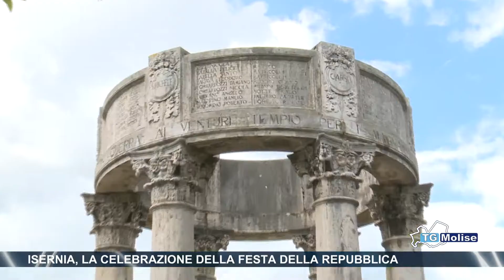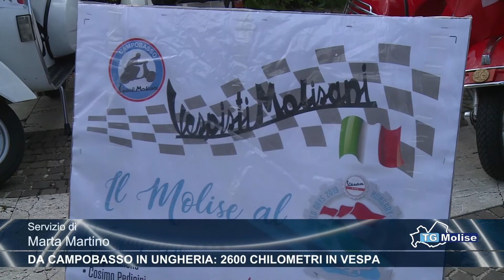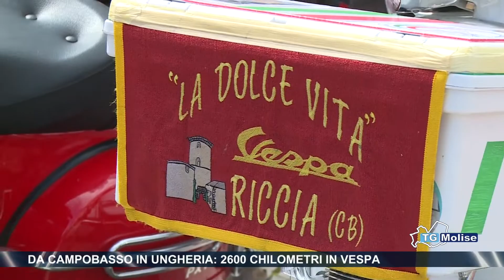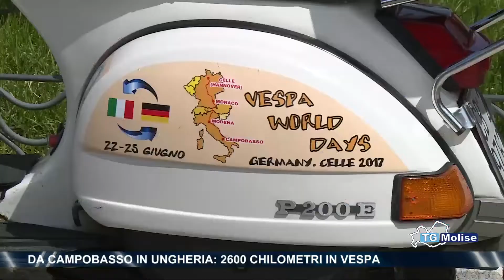TG Molise - Telemolise - 03/06/2019 ed. 23.00